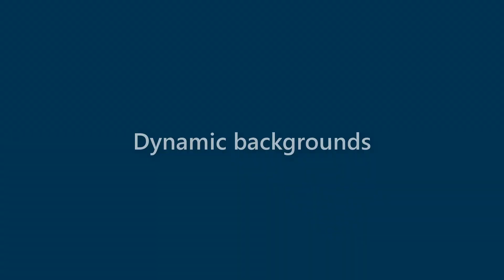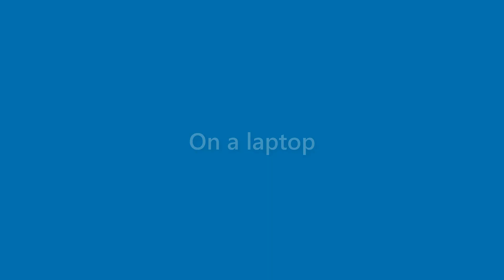Xander Sweet - appearance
Name Look - Xander Sweet - appearance. In this video we present "Xander Sweet" name look and feel in various scenarios.
This video will cover:
How does "Xander Sweet" look as a personal letterhead?
How does "Xander Sweet" look on a business card?
How does "Xander Sweet" look on a computer/laptop screen?
How does "Xander Sweet" look with different background colors?
How does "Xander Sweet" look with various fonts?